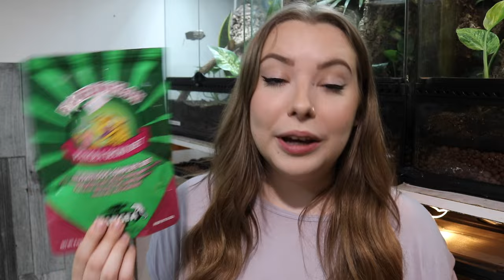How To Care For A CRESTED GECKO!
Crested geckos are a very popular pet gecko, and for a very great reason! Crested geckos are adorable, and their care is friendly for beginner reptile keepers. But crested geckos aren’t just for beginners, I believe beginners and advanced keepers will both enjoy crested geckos. In this video, I’ll be telling you all how I take care of my pet crested geckos! Keep in mind that there are many different ways to care for crested geckos, and this is just my way. All information in this video is based off of my own personal experience with crested geckos.

Time stamps:
00:00 - 01:09 - Let's talk about crested geckos!
01:09 - 02:43 - Disclaimer
02:43 - 03:03 - About crested geckos
03:03 - 07:41 - Enclosure setup
07:41 - 12:38 - Heat, lighting & humidity
12:38 - 15:12 - Diet & supplements
15:12 - 17:24 - Handling
17:24 - 18:47 - Outro